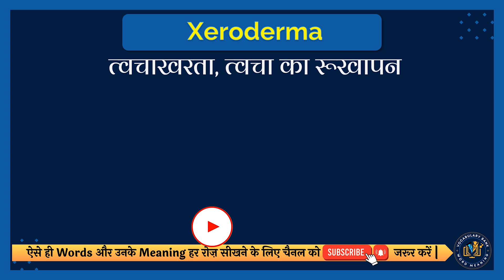Xeroderma meaning in Hindi | Xeroderma english to hindi | Xeroderma ka matlab kya hota hai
इस वीडियो में आप Xeroderma का हिंदी में मतलब समझेंगे और साथ में Xeroderma का correct pronunciation भी सीखेंगें यानि की आप Xeroderma के अर्थ के साथ साथ ये भी सीखेंगें की Xeroderma को कैसे सही से बोले या Xeroderma को बोलने का सही तरीका क्या है |

तो सिर्फ एक मिनट में सीखिए Xeroderma को|
Let’s learn Hindi Meaning of Xeroderma in detail.

Xeroderma का हिंदी में अर्थ होता है
त्वचाखरता, त्वचा का रूखापन

Xeroderma को इन उदाहरणों से और अच्छे से समझ सकते हैं
The nine-year-old has xeroderma pigmentosum.
नौ साल के बच्चे को ज़ेरोडर्मा पिगमेंटोसम है।